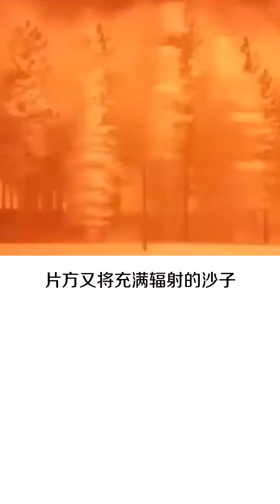拍电影时发生的致命意外